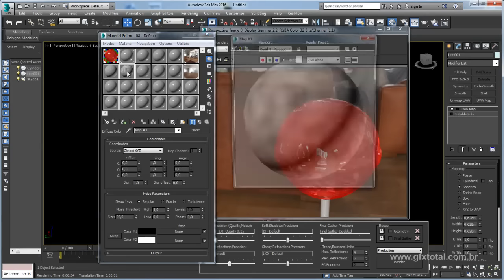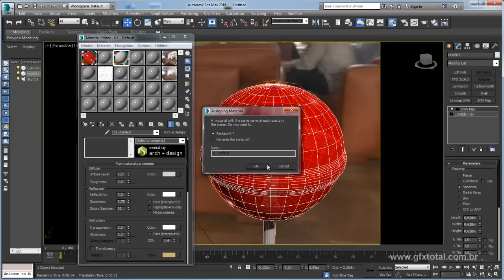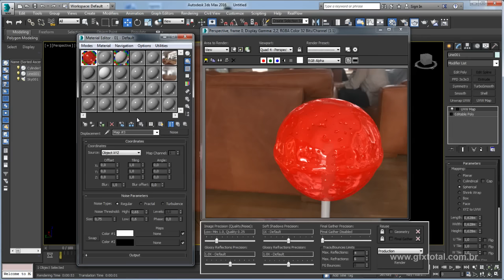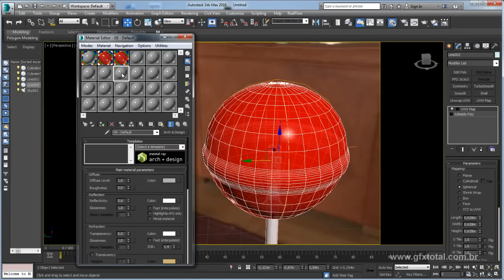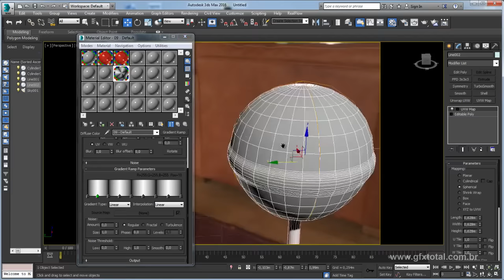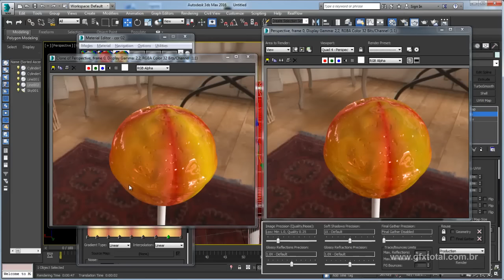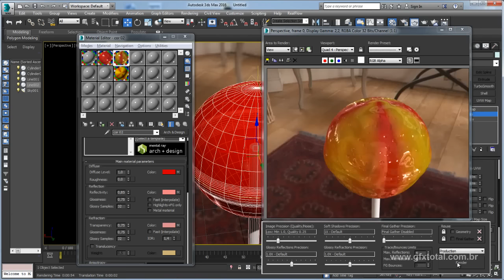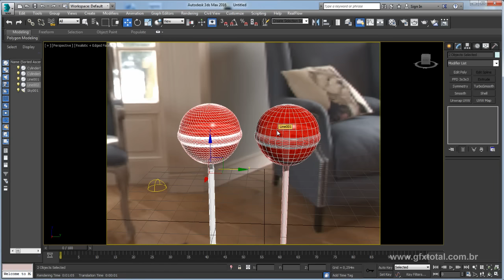Tutorial 3ds Max | Modelar e Renderizar pirulitos (lollipop) - Parte 02